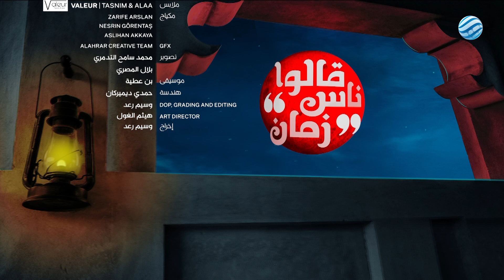قالوا ناس زمان 3 - الحلقة 10